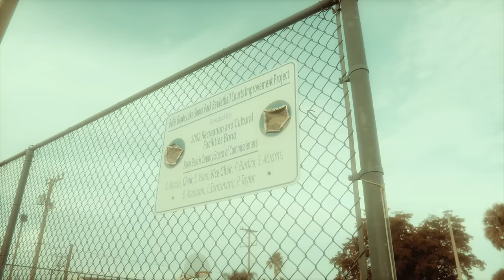DKE Author - Florida Jit Boy (Official Video)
Directed by @Counterpoint2.0